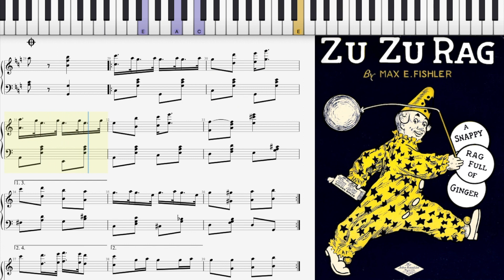Zu-Zu Rag by Max Fishler (1916, Ragtime piano)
Zu-Zu Rag by Max Fishler 1916